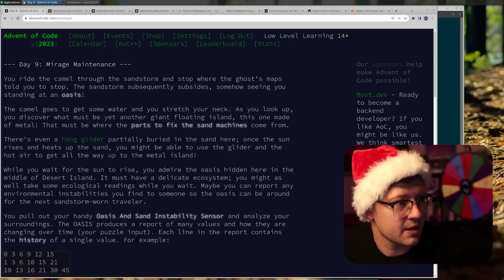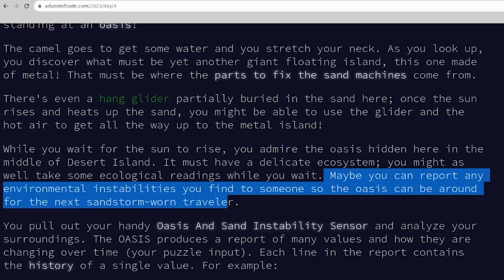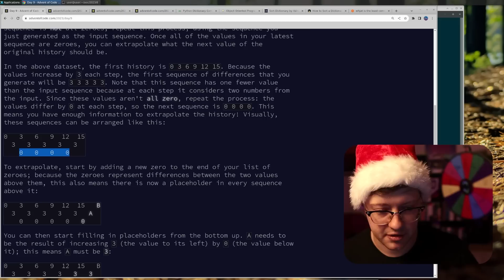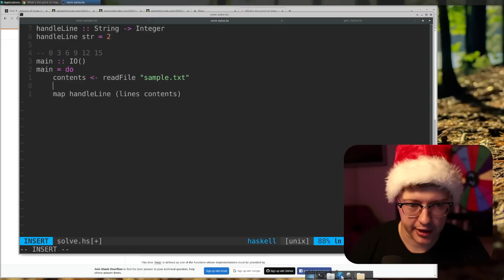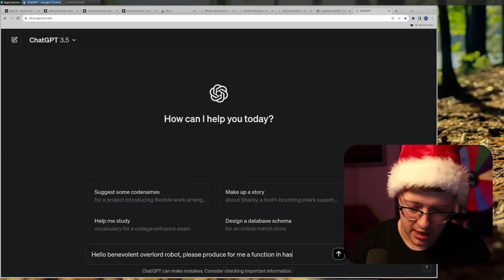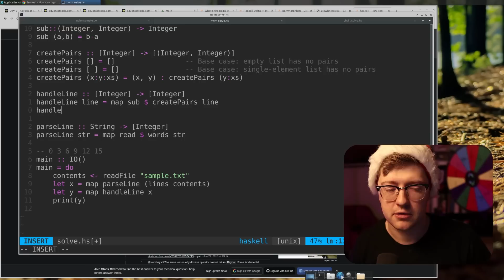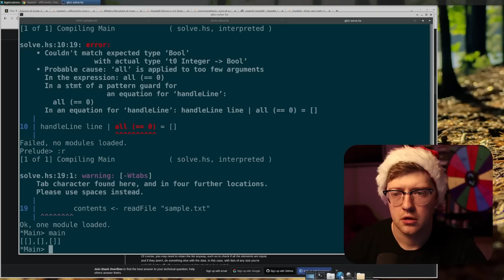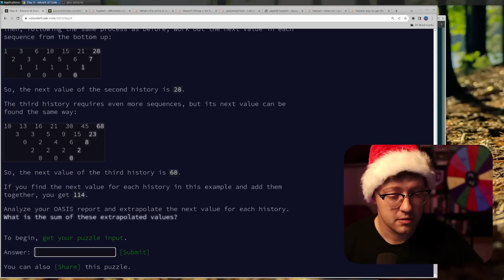C Programmer Learns Haskell and DOESN'T Cry? (Coding in a Random Language Every Day)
Advent of Code 2023 is UPON US! What better way to spend the holiday season, learn to program, and test your skills against your friends. This year, I've decided to try something kind of insane. I'll be choosing a language off the wheel every day. let's see what happens.